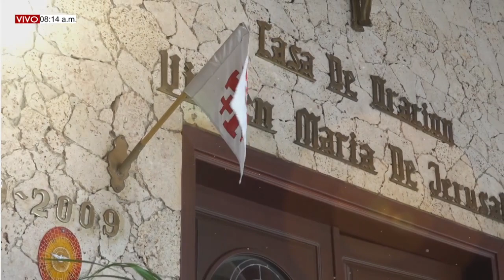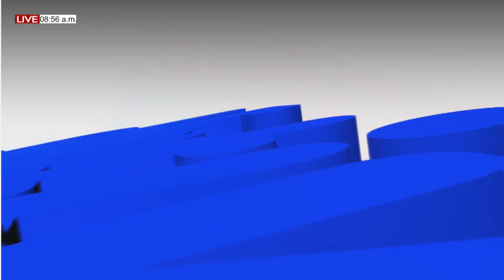DE FIESTA EN EL CIELO Viernes, (11/2/2022) AVE MARÍA PURISIMA // Ali E Isidra